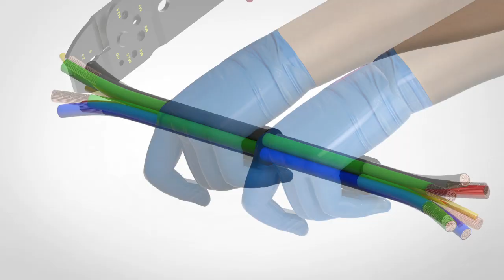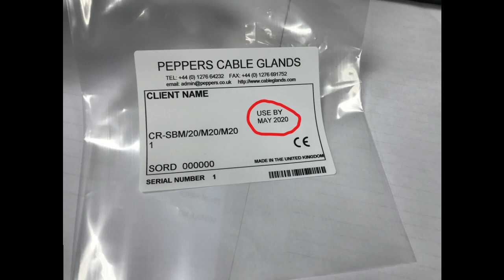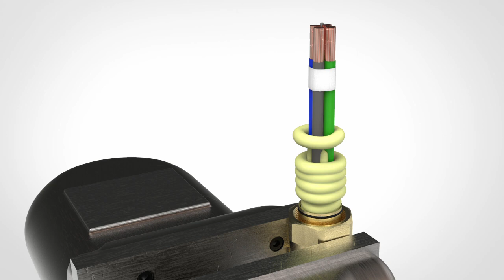CT0008 CR-S*M Installation Instructions - Peppers Cable Glands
Assembly instructions for Peppers CR-S*M series.
Single Compression Barrier Gland featuring Peppers
T-1000 Compound and Male Conduit Connection Thread